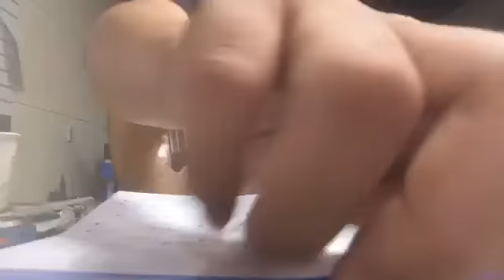Somewhere over the rainbow Ukulele 우쿨렐레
오버더레인보우를 뽕삘 Jazz느낌으로 즉흥연주